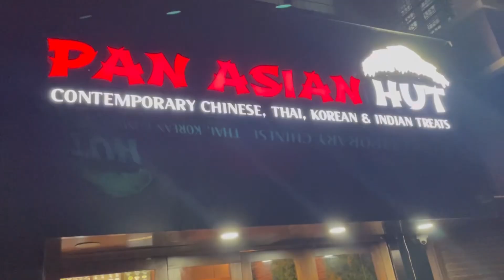Evening outing | pan Asia | New Panjim